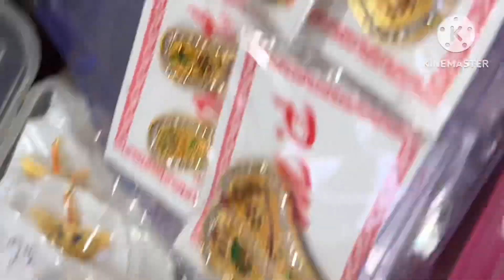लड्डू गोपाल जी के लिए Shopping kri | पोशाक 'ज्वेलरी' बांसुरी 'शिंगार का सामान' || Laddu Gopal Vlog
Laddu Gopal लड्डू गोपाल जी के लिए पोशाक 'ज्वेलरी' बांसुरी 'शिंगार का सामान'
Laddu Gopal Ki jewwlery
laddu Gopal g ke Kapde
Kanah ji ke Liye Shopping kaise Kare
gopal g